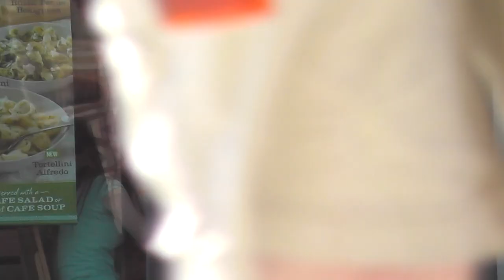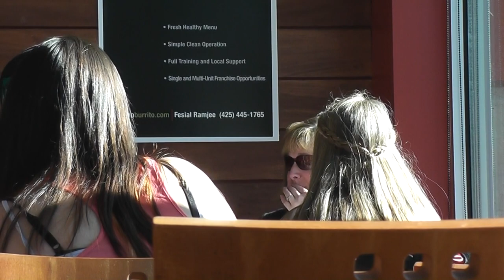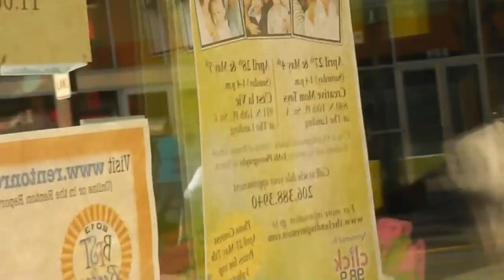GETTING GIRLS NUMBERS!!!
Hope this will help some of you guys! Thanks to everyone who was a good sport about this!